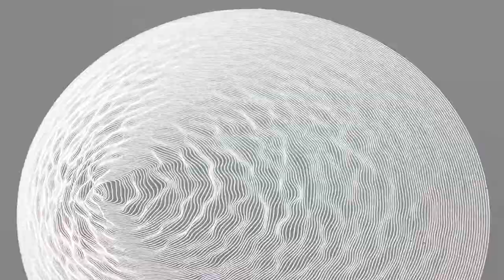A3 Matt Silver Moon - Penplotter timelapse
A3 left-shifted moon, created from 160 perturbed concentric circles, plotted on the AxiDraw V3/A3 pen plotter.

Uni-ball Signo UM-120NM Silver gel archival ink, on Fabriano Black Black ECF-bleached cellulose 280gsm light-resistant, acid-free, hot-pressed paper.